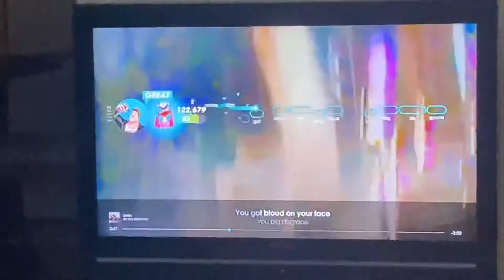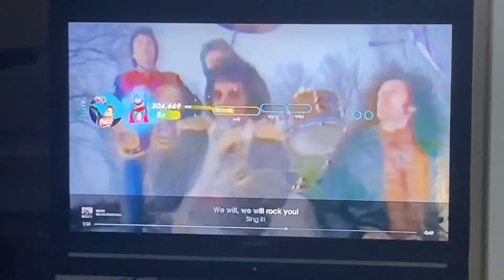Let’s Sing: Queen - “We Will Rock You”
Me creating my new record on Let’s Sing, Nintendo Switch, Queen, We Will Rock You, Freddie Mercury